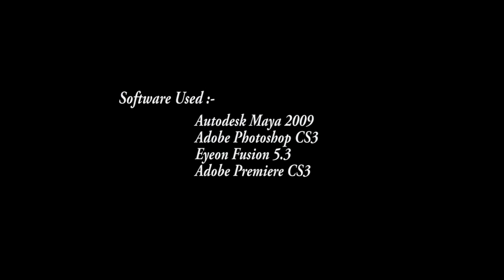Lighting Showreel By Sourav Pal.mov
Created By-Sourav Pal
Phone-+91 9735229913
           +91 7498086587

Software Used-Autodesk Maya ,3DS MAX, Fusion 5.3, Adobe Photoshop CS3